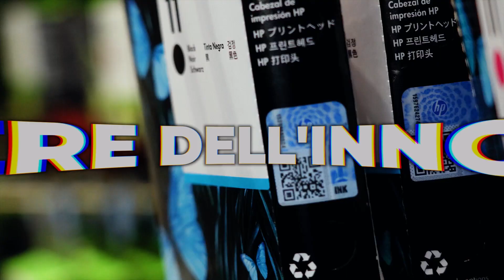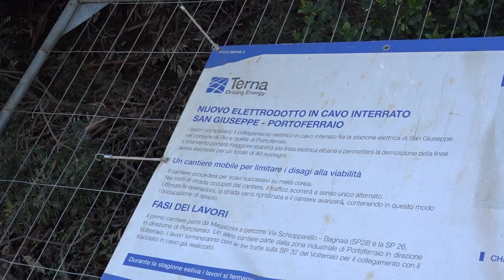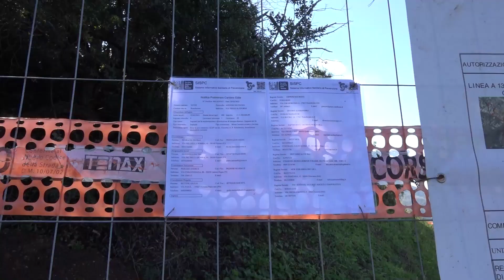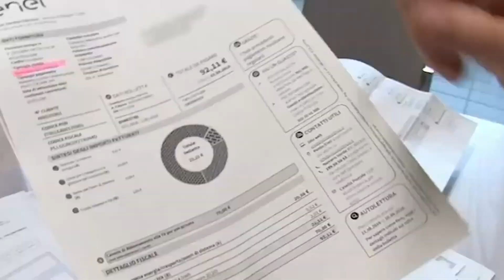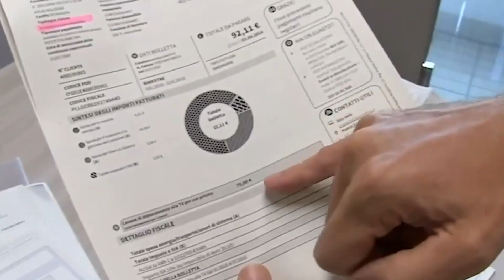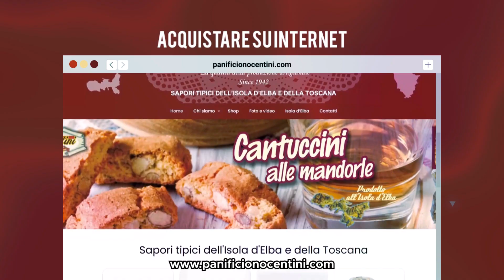TG Elba Press | 17 Febbraio 2022